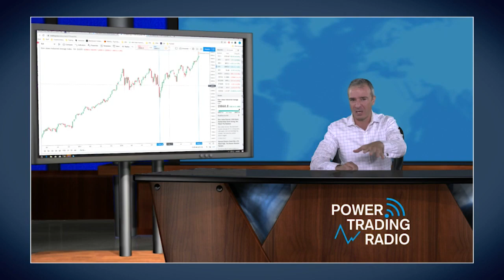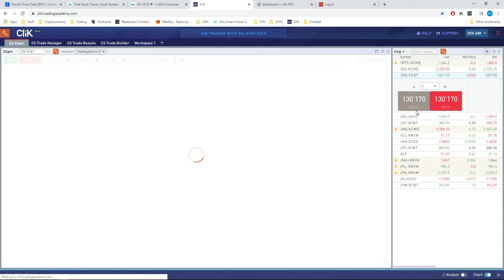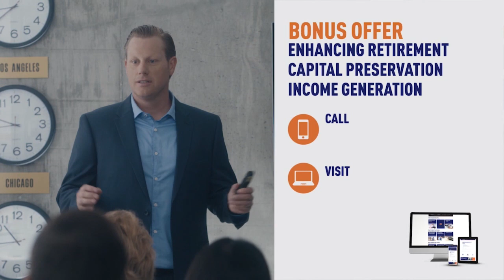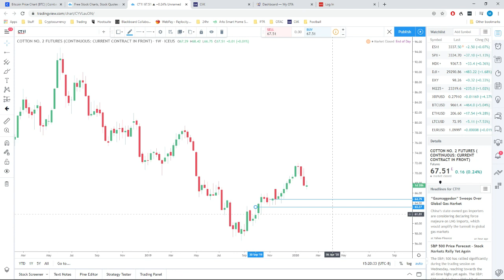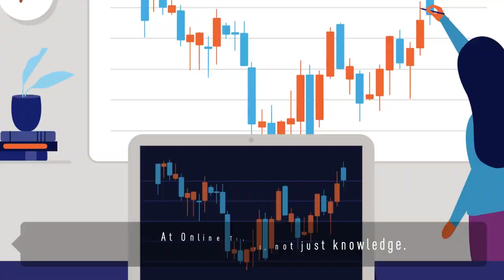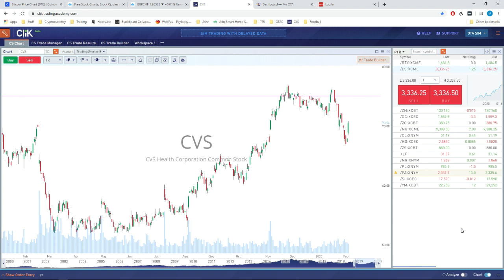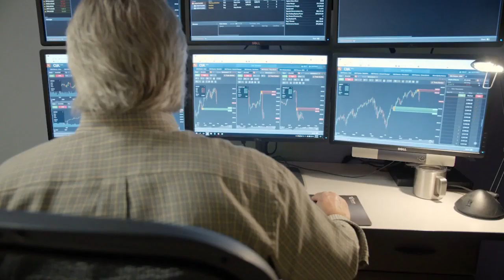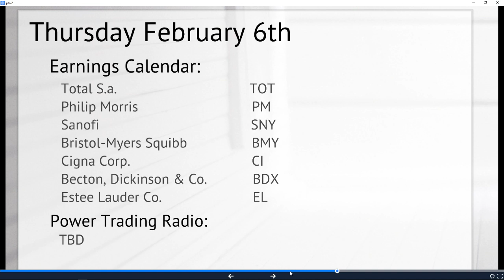Equity Markets with Ron Lembo